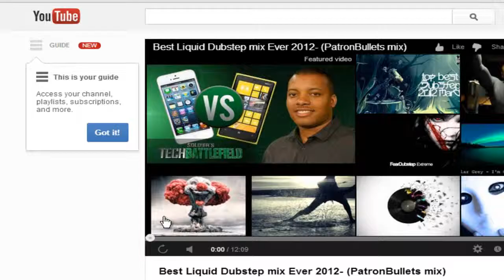Food Glitch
Claw Food glitch